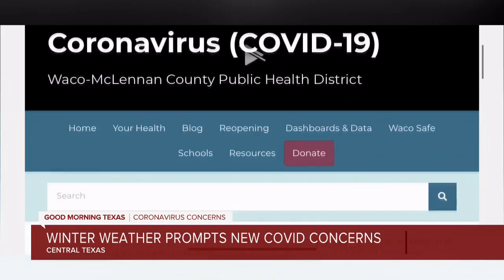Winter weather prompts new covid concerns